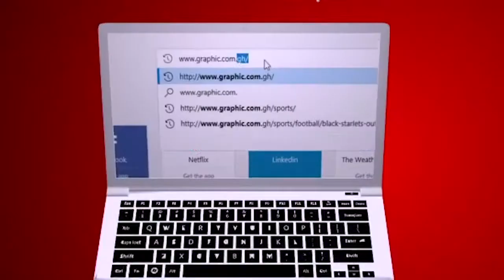No More Saayoo Rev Dr Ebenezer Markwei